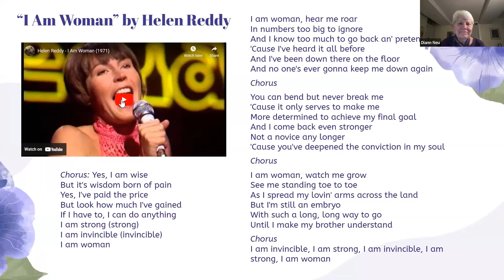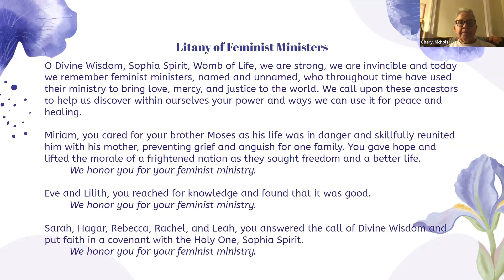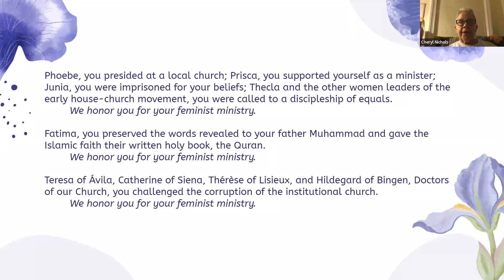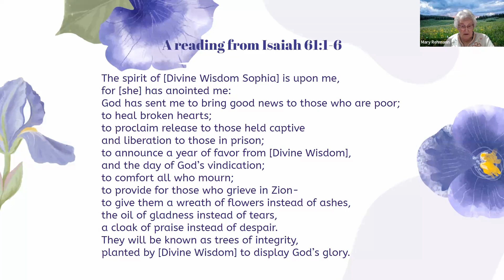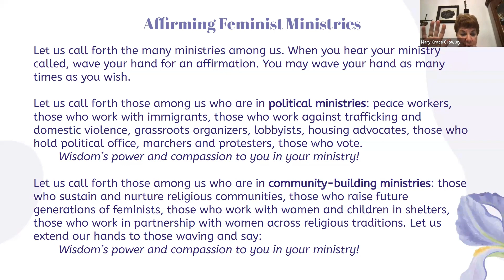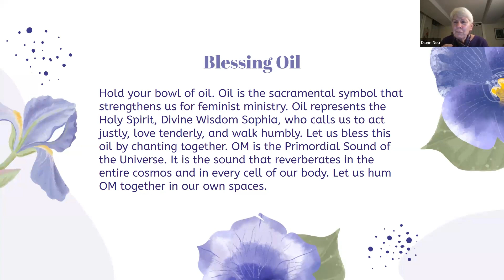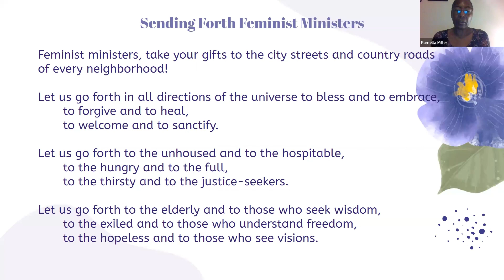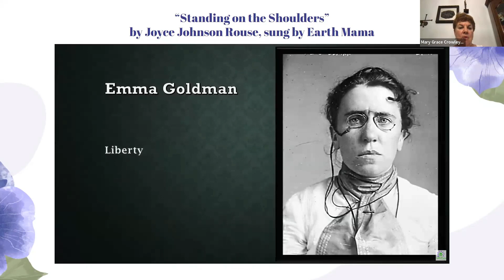September 2023 WATERritual "Bless Feminist Ministers"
This WATERritual we gather to bless feminist ministers. They are inspired by Divine Wisdom and image her. They work daily to bring about the kin-dom of God, the Holy One, Divine Wisdom Sophia.

Featuring:
“I Am Woman” by Helen Reddy
A reading from Isaiah 61:1-6
“Blessing Song” by M.T. Winter
“Standing on the Shoulders” by Joyce Johnson Rouse, sung by Earth Mama

Adapted from Stirring WATERS, Feminist Liturgies for Justice. Collegeville, MN: Liturgical Press, 2020